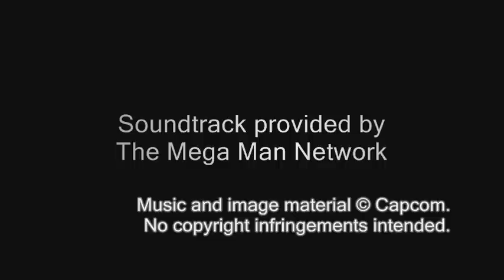Mega Man Battle Network 4.5 OST - T22: Theme Of KnightMan.EXE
Track 22

of Mega Man Battle Network 4.5 Real Operation's Soundtrack.

NOTE: Remix of a track from Mega Man 6 (NES).